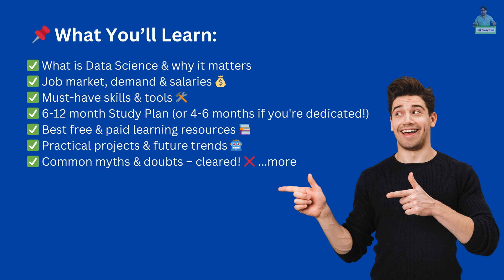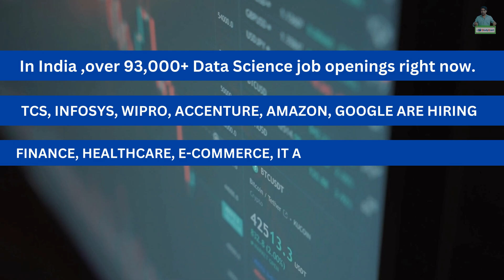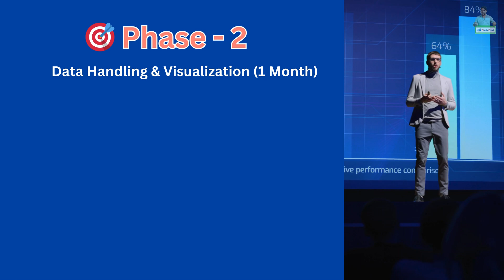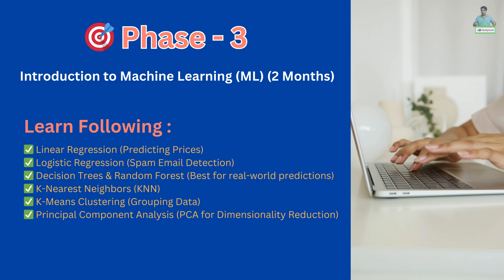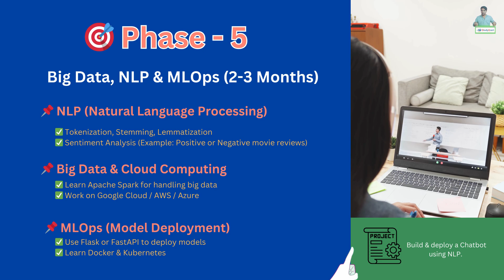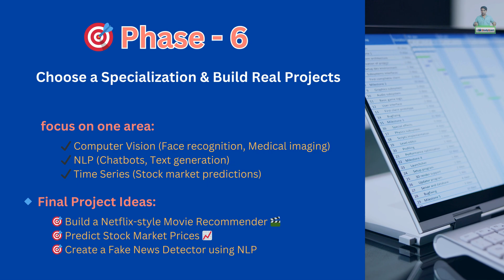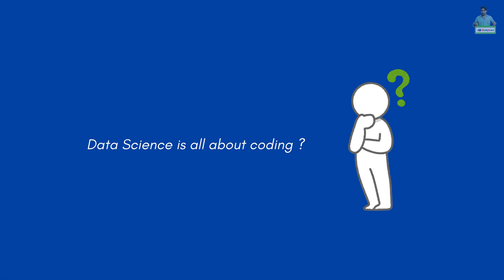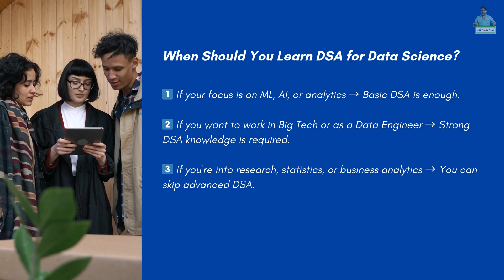🔥 Complete Data Science Roadmap 2025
🔥 Data Science Roadmap 2025: Learn Data Science from Scratch & Get Hired! 🚀

Want to become a  Data Scientist in 2025 but don’t know where to start? This  step-by-step roadmap will guide you through the  essential skills, tools, and study plan  to land a high-paying Data Science job! 💼💰

📖 In This Video, You’ll Learn:
✅ What is Data Science? (With real-world examples)
✅ Why is Data Science important? (High-demand job market insights)
✅ Data Scientist salary & career opportunities in India & globally 🌍
✅ Essential programming languages, tools & technologies 📊
✅ 6-12 month structured study plan (Fast-track in 4-6 months!) ⏳
✅ Best free & paid learning resources 📚
✅ Hands-on projects to build your portfolio
✅ Future trends & long-term career growth 🤖